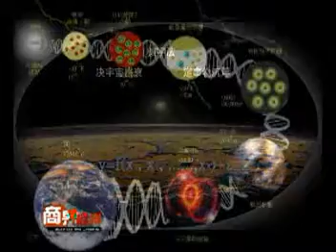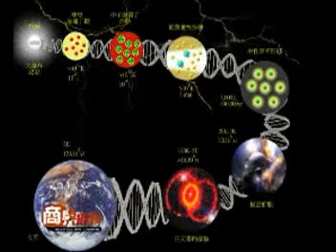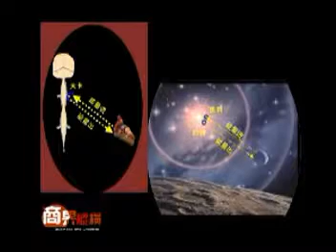Dr.Ying Wang Interview on KTSF Chinese TV- ENGLISH Version Pt1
Dr.Ying Wang explaining about the Herguan Law of Universe